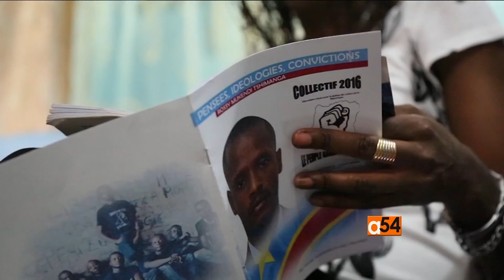Church Pressure in DRC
The Roman Catholic Church in the Democratic Republic of Congo has been on there for front of the pro-democracy movement for decades. Responding to pressure from the Church, President Joseph Kabila announced he will not be seeking a third term.